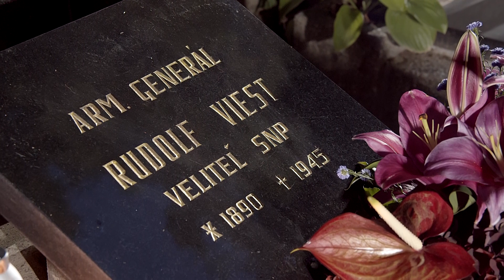Sviečka pre Generála Viesta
Spomienka na minuloročné stretnutie. Pridajte sa aj tento rok. 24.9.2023 o 18:00 pred Cintorínom Kozia Brána.